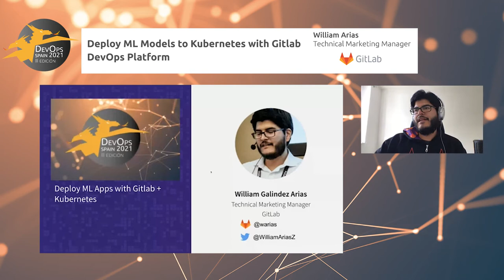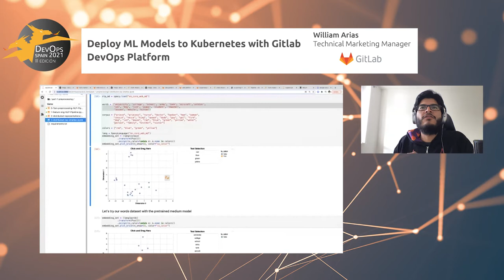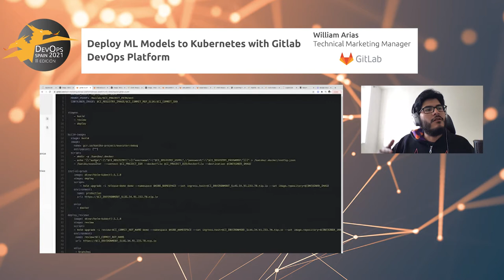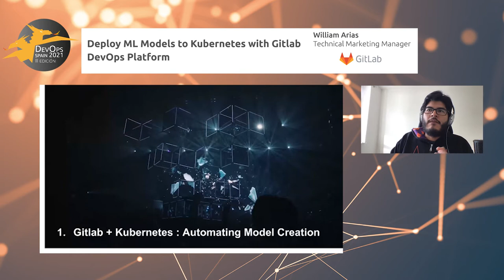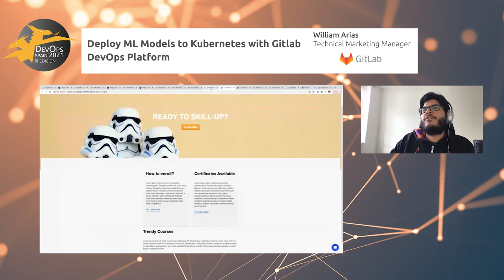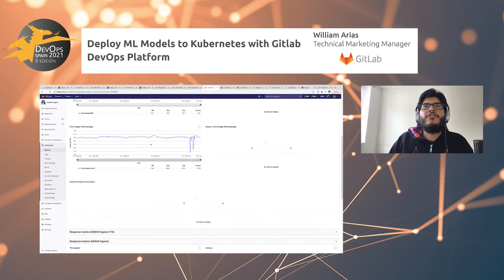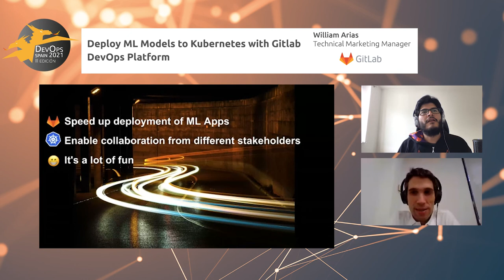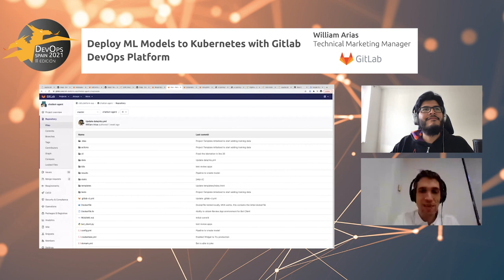Workshop- Despliegue de modelos ML en Kubernetes con la plataforma GitLab DevOps | atSistemas